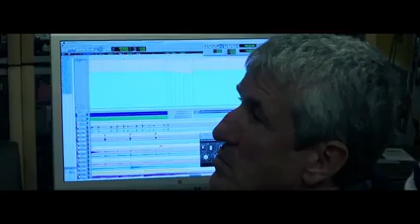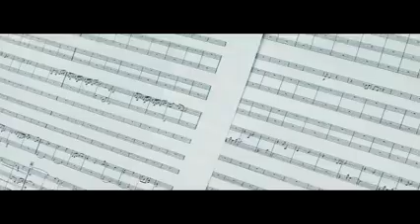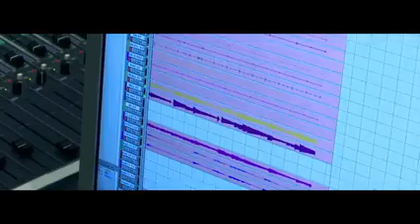IMT Smile a Symfonicky orchester Slovenskeho rozhlasu - Najkrajsie vianoce